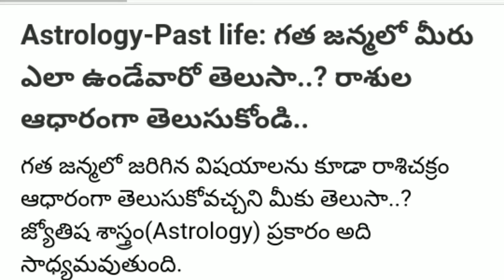గతజన్మలో నేను పోరంబోకుని..😂😂astrology